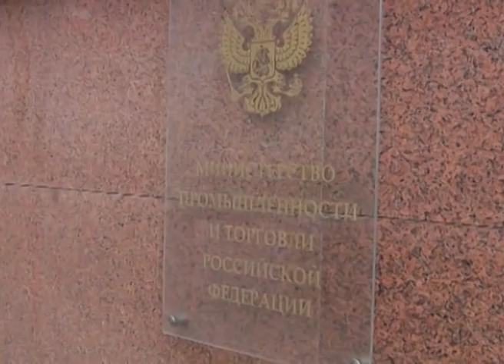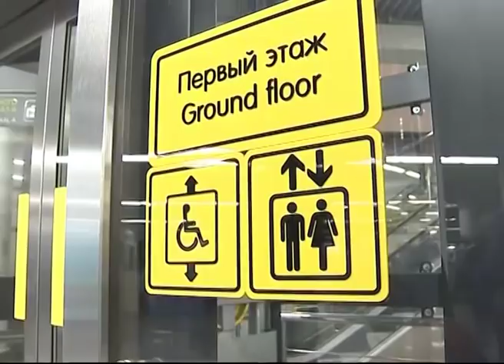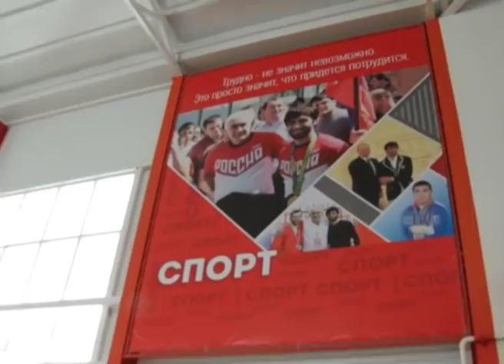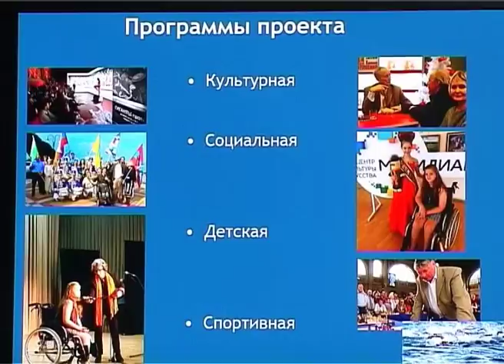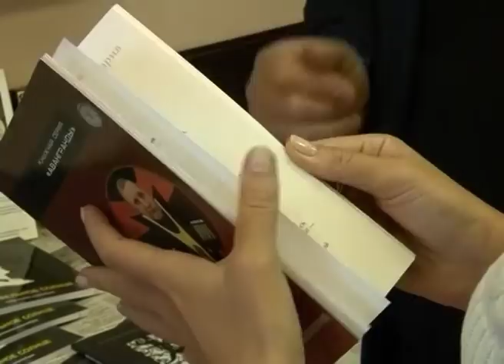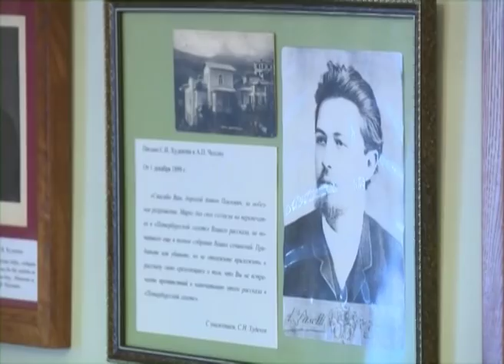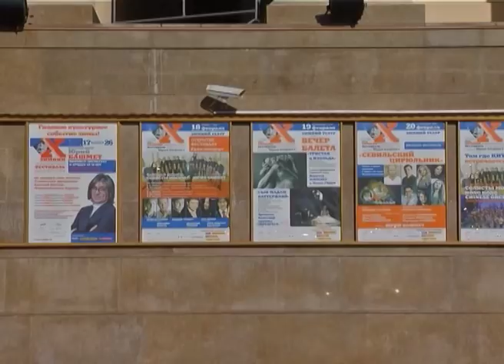Новости Сочи (Эфкате РЕН ТВ REN TV) Выпуск от 16.01.2018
Главные темы выпуска:

90 миллионов на «Доступную среду». В Краснодарском крае увеличено финансирование федеральной программы.

Домик на два с половиной месяца получили сочинские растения. На курорте завершились работы по укрытию теплолюбивых агав и пальм.

В Центральном районе Сочи задержан пассажир с наркотиками. Он пытался спрятать дурман в машине.

Национальная женская сборная по тяжелой атлетике готовится в Сочи к Кубку России. Он состоится в нашем городе уже в марте.

Сочи. Новости.
Телеканал Эфкате.